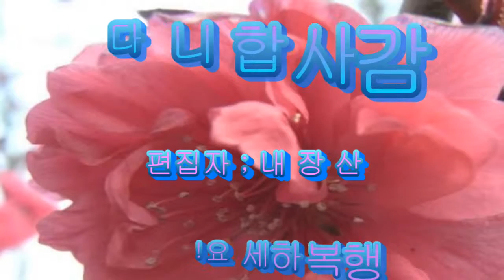복사꽃 피는 봄향기